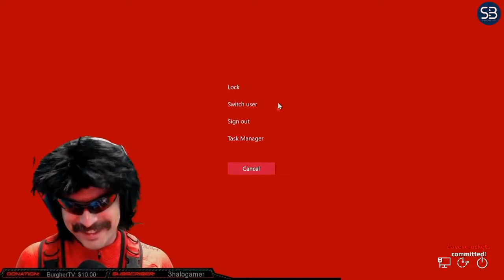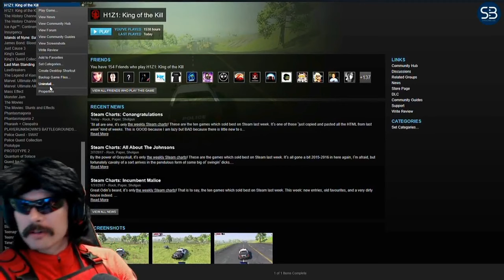Gamers Rage Compilation Part 198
Album: The Simpsons Hit And Run Soundtrack

Album: DOOM Eternal Soundtrack